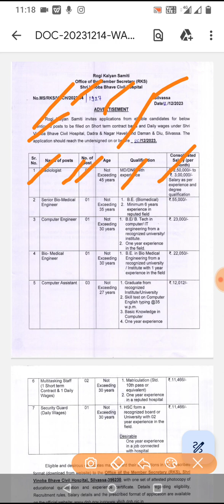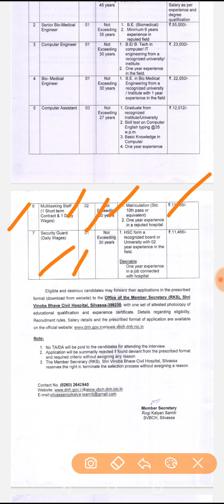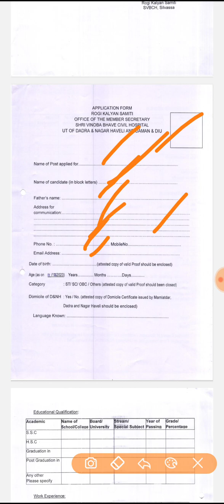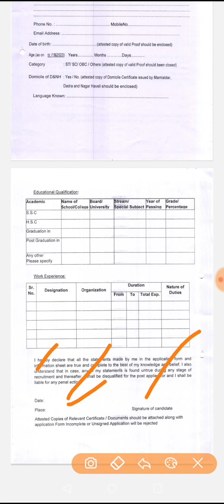Govt job of rogi kalyan samiti in DNH DAMAN DIU